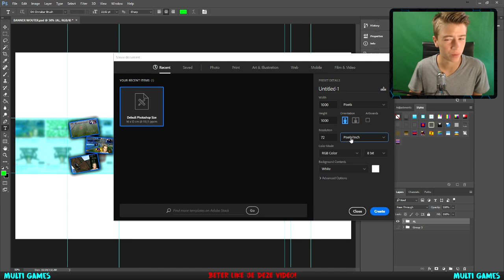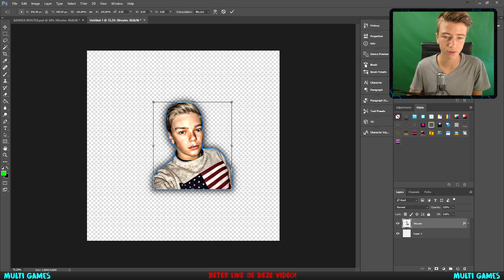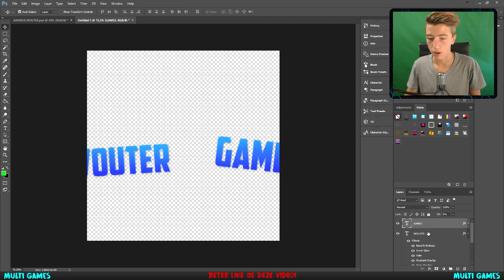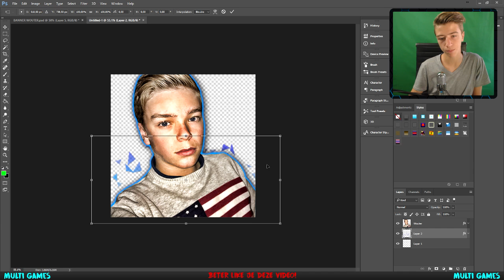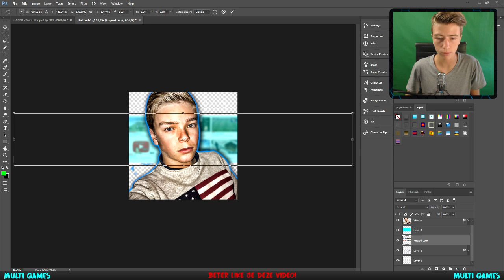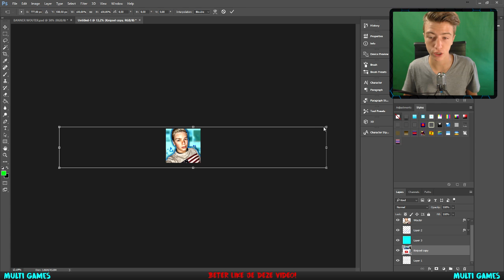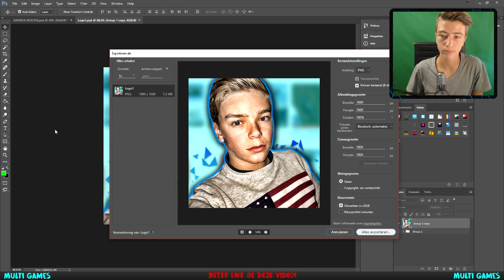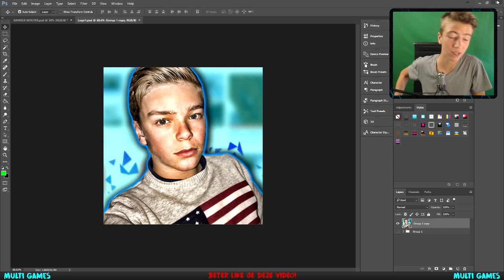SANDERHELPT #8 - Hoe maak je een mooi logo?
In deze serie: 'SANDERHELPT', help ik jullie met vragen die jullie kunnen achterlaten!

↓ Kijk hier voor meer informatie! ↓

Hallo kijkers van Multi Games, Ik ben Sander en vind het leuk om van allerlei filmpjes te maken.
Naast games doe ik ook dingen met mijn vrienden.